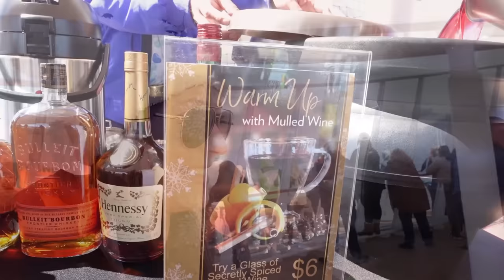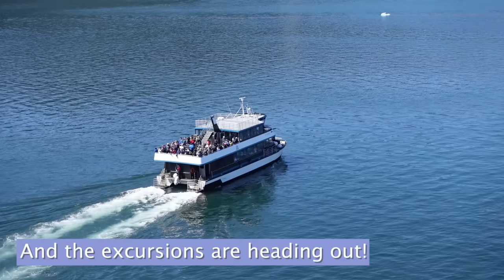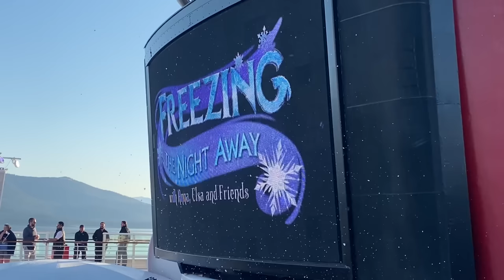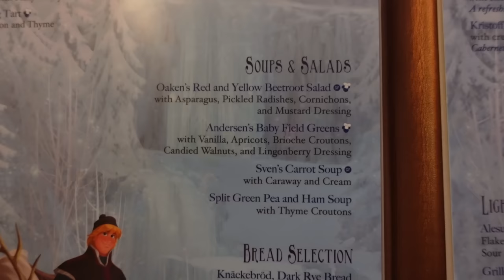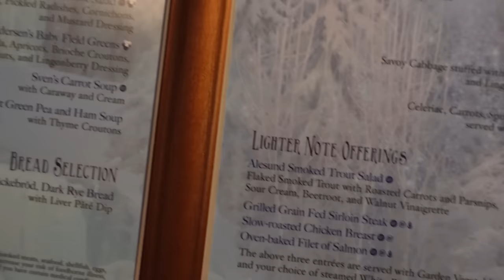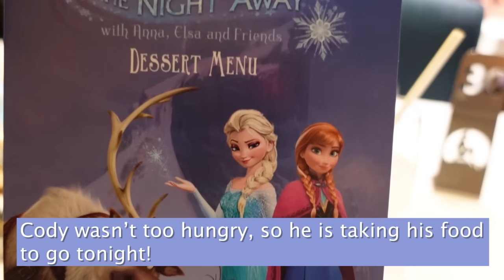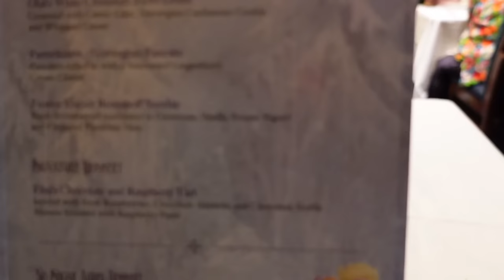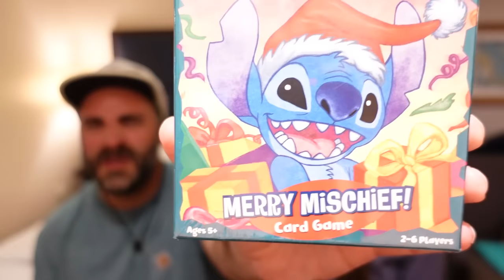Glacier Viewing Day! | 7-Night Disney Alaska Wonder Cruise Vlog 4 | 25th Disney Cruise Line 2023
Join us as we sail through Tracy Arm to South Sawyer Glacier during our 7-night cruise aboard the Disney Wonder out of Vancouver, CA to the South Sawyer Glacier, Skagway, Juneau, and Ketchikan, Alaska!

It's Glacier Viewing day! Before we even get there, though, we got ready to an amazing sight - whales! After a morning of whales galore, we head up to the top deck to take in the magnificent beauty of Tracy Arm on our way to South Sawyer Glacier. Not only are the sights breathtaking, but we also have the added fun of Disney friends in their Alaska costumes! It truly makes for an unforgettable day.

Once we see the glacier and make our way out of Tracy Arm, we head down to our stateroom for snacks and relaxation before we head back up once more for Freezing the Night Away! Since fireworks aren't allowed up in Alaska, we have this awesome show with our Frozen friends instead. Once the show is done, we head down to Triton's for our first main dining room meal where we celebrate our anniversary with our awesome serving team! Then it's time to head back to our stateroom to wind down and get ready for tomorrow - but not before even MORE whale sightings!

For the next video, we'll be in Swagway doing the White Pass Railway and some hiking! We have a bunch of fun adventures and excursions coming up over the next few port days, so be sure to subscribe if you'd like to wend and wander along with us!

00:00 Welcome & Good Morning!
01:56 Whale Sightings!
06:16 Wandering Deck 10
11:39 Heading into Tracy Arm
14:50 Glacier Ahead!
15:13 Meeting Alaska Mickey
18:46 Glacier Explorer Port Adventure Review
20:21 Meeting Alaska Minnie
22:46 Views from the Verandah
26:19 Freezing the Night Away
31:05 Dinner at Triton's
39:05 More Whales and Seals!
41:18 Conclusion + Game

🔸Disney Stitch Merry Mischief! Card Game